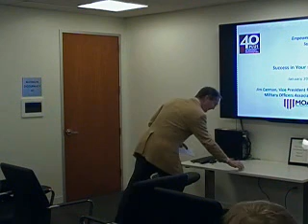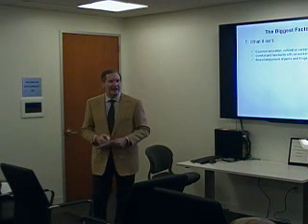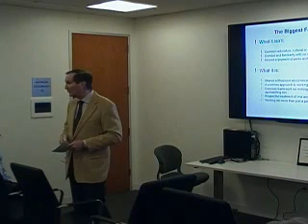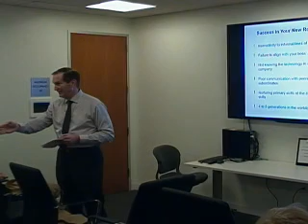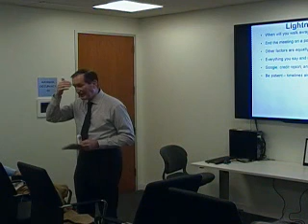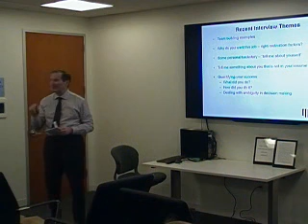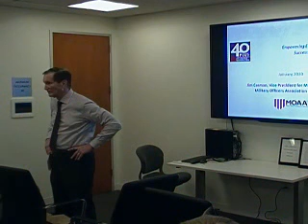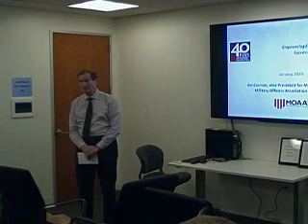2020-01-06 Building the Foundation for Success in a New Job ~ Jim Carman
People changing careers may not have been the new person in a company or organization for a long time -- perhaps it has been many years.

The initial months on a new job need to be managed carefully in order to build the foundation for long-term success.

Jim’s presentation will focus on success in a new role and will draw on many of the themes discussed in The First 90 Days by Michael Watkins.

Topics include:

-- managing the transition into a new role
-- accelerating your 'break-even point'
-- the challenge of communications
-- sensitivity to body language
-- balancing multiple offers and verbal offers
-- recent interview and negotiating themes.